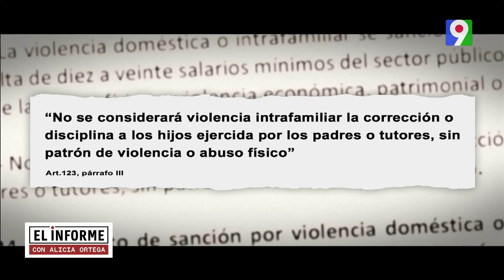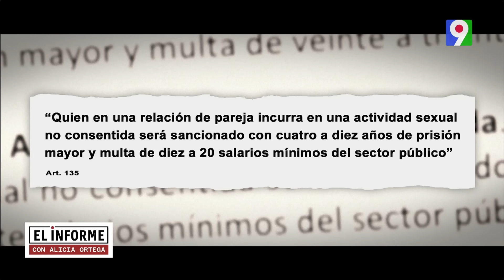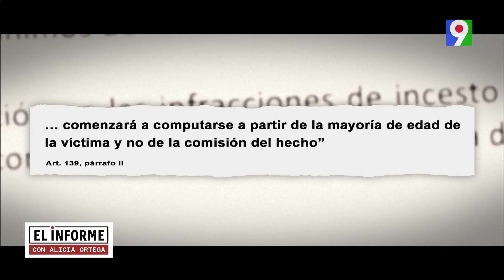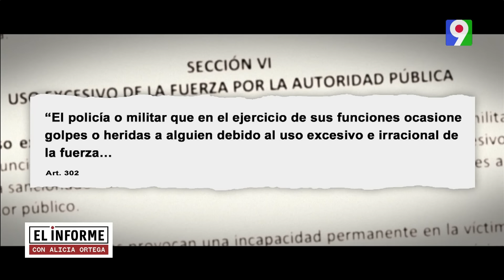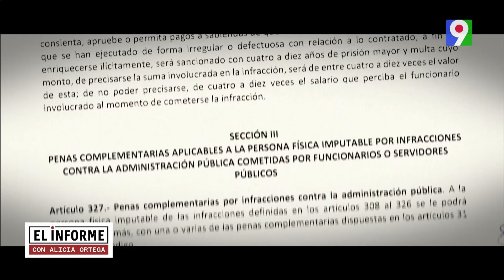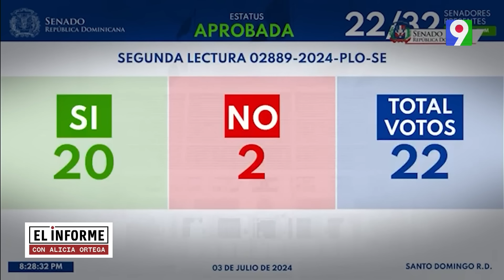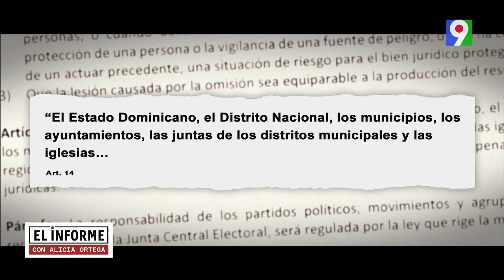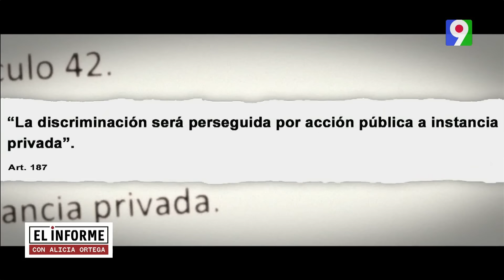Aprobación Express | El Informe con Alicia Ortega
La pelota está en la cancha de la Cámara de Diputados, luego que tras 2 décadas deambulando en el Congreso, el proyecto del Código Penal fue aprobado por el Senado de forma express generando rechazo en diversos sectores de la sociedad. ´¿Qué nuevos delitos tipifica? ¿Qué delitos quedarán exentos de sanciones? y ¿Qué le espera ahora al Proyecto de ley?.